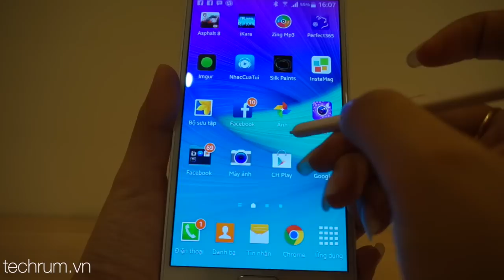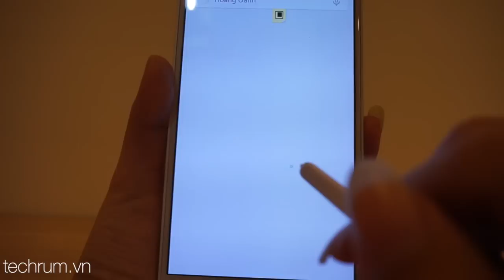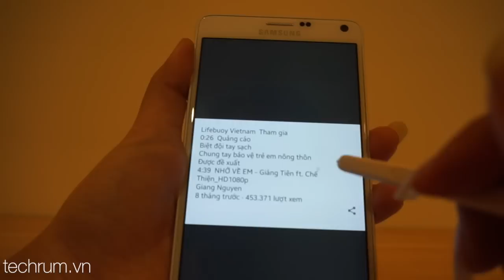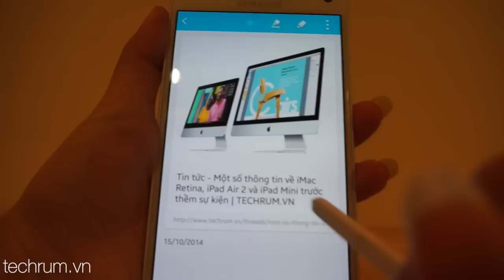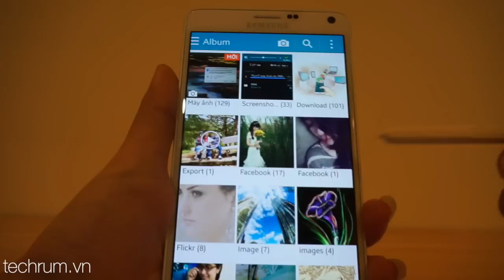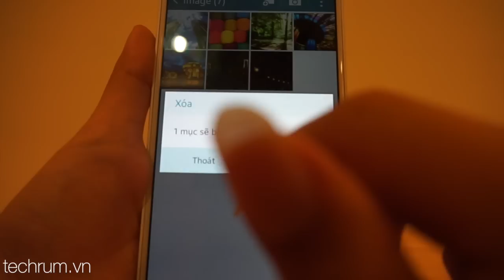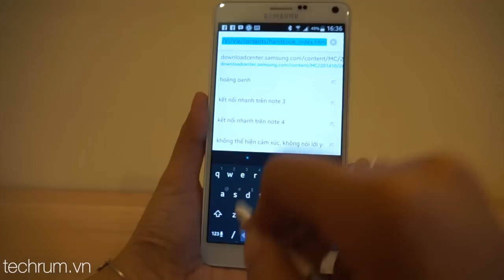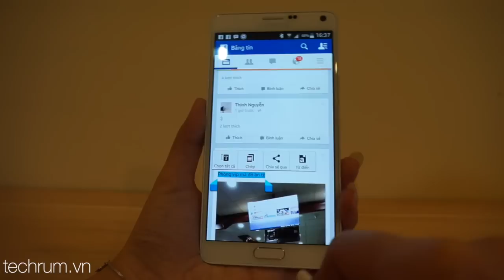Techrum.vn | Trải nghiệm S-Pen (Phần 2)